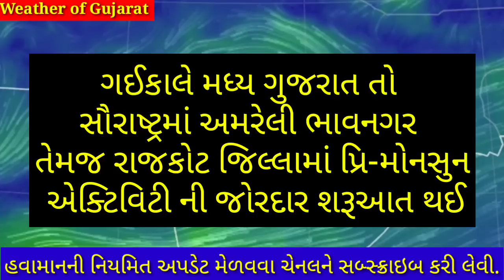ચોમાસું 2023 આવી પુગ્યું, કડાકા-ભડાકા સાથે ધોધમાર વરસાદ ની આગાહી, Weather News